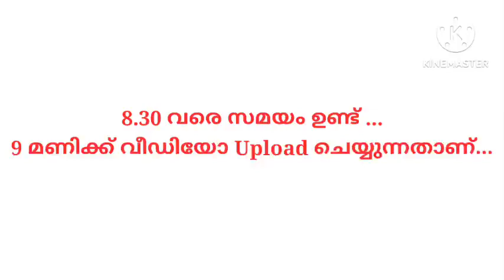നിങ്ങളുടെ സംശയങ്ങൾ Comment ചെയ്യൂ...For +1 Hindi Students